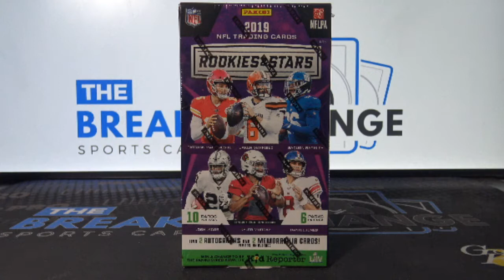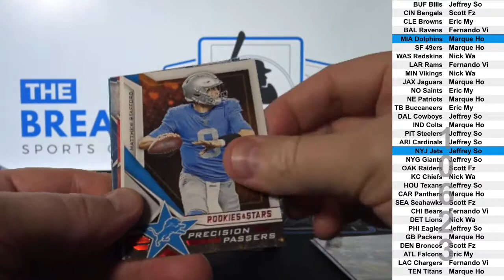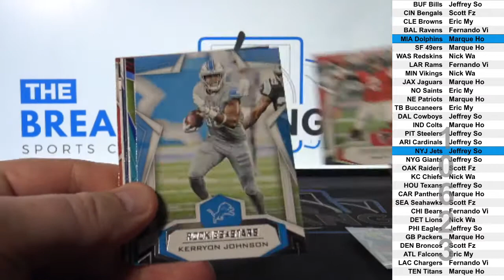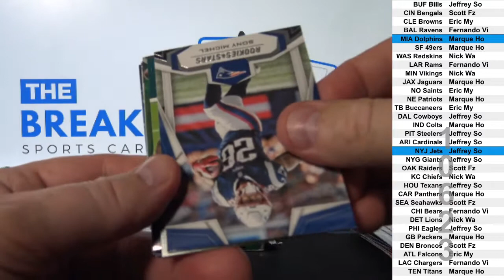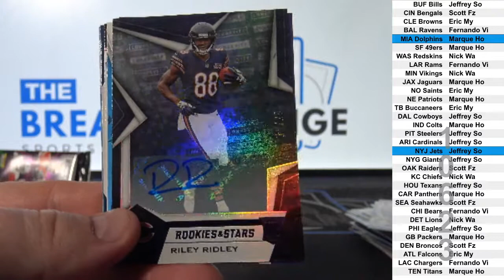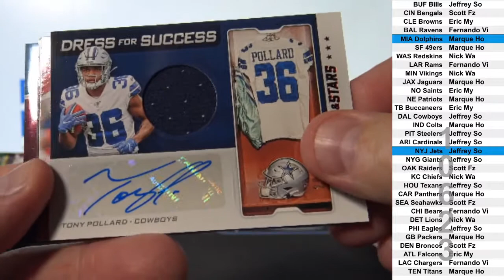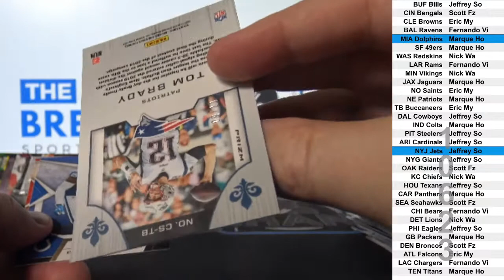1 Box of 2019 Panini Rookies and Stars Football (Break ID: 10623)